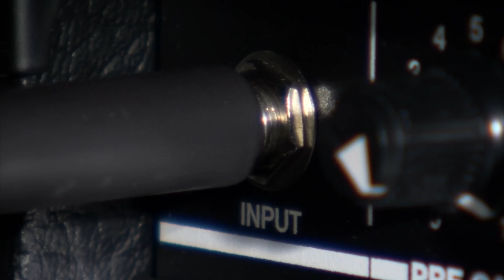O clipa - Tick & In Extenso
Versuri: Tick
Muzica: Tick
Aranjament muzical: In Extenso
Studio: Digital Prest
Procesare video: Tick

Versuri:

Ai aparut ca o naluca
In ceata ce ma-nvaluia,
Dar totul nu-i, nu-i decat
O simpla cale-n viata mea.

Incercand sa ma trezesc,
N-am stiut ce voi vedea?!

Te vad venind alunecand
Pe razele ce-au aparut.
In visul meu tu esti o stea
Ce lumineaza calea mea!

Incercand sa ma trezesti,
Ai crezut ca voi vedea:

Ca totul nu-i, nu-i un vis,
De o clipa-n viata mea.
Totul nu-i, nu-i un vis,

E o clipa-n viata mea.

Thanks to: In extenso, Digital Prest, videoblocks.com, pixabay.com.

O clipa | In viata mea | In Extenso | Love song | Best Romanian Song | Best Love Song | Cantec de dragoste | Dansul Mirilor |